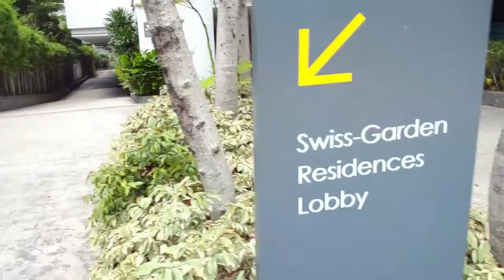SWISS GARDEN RESIDENCE KL l CHEAP HOTEL AT BUKIT BINTANG 5 STAR HOTEL